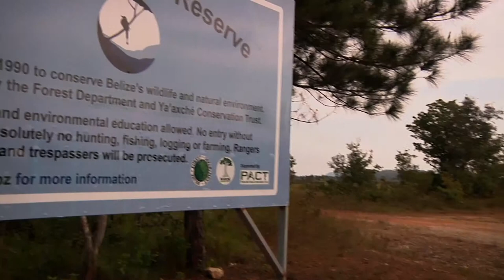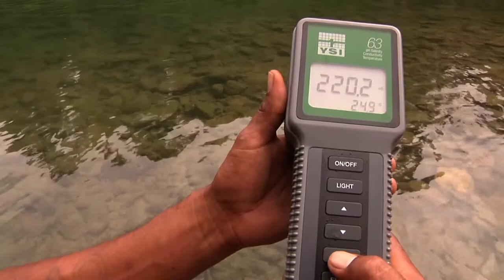Messages From Mother Earth: Ep 4 - water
A brand new Cree kid superhero stars in Messages From Mother Earth, an 8-part video series for elementary school kids created in consultation and collaboration with Indigenous artists, elders and culture keepers. Part of the Planet Protector Academy programs Zero Heroes and H2Whoa!

Our young Cree superhero, Lashyla, highlights Indigenous-led environmental projects around the world, connecting the learning in each module to traditional ways and values. She shows how Indigenous cultural practices and wisdom hold solutions for the world's waste and water issues.

Messages From Mother Earth was created at the request of First Nations Technical Services Advisory Group and in collaboration with Indigenous elders, culture keepers and artists. Written by award-winning creator Barbara Hager (Cree/Métis) and featuring Lashyla Louis (St’at’imc, Secwepemc, Leq’a:mel, Nooksack).

CREDITS

Written by Barbara Hager (Cree/Métis)
Featuring Lashyla Louis (‘White Buffalo Star’ - St’at’imc, Secwepemc, Leq’a:mel, Nooksack)
And Ian Gschwind

/// Consultation
Kelly Terbasket (Okanagan, of IndigenEYEZ)
First Nations Technical Services Advisory Group
Enoch Cree Elders: Jim (James) Brule, Bella Ginther, Isabelle Hope, Beatrice Morin, Helen Bruno, Betty Simon
Andrea Dion (Enoch Cree, Culture Keeper)
Naomi Narcisse (St’át’imc Nation, traditional dance)
Rulan Tangen (Navajo)
Betty Simon (Enoch Cree, Translation & Syllabics)

/// Music
Melody by/Lead Vocals - Sandy Scofield (Cree, Métis)
Additional vocals - Tiffany Moses (Dené, Pedhezeh Ki First Nation), Deanna Gestrin (Stl’atl’imx)
Backtrack - Vanessa LeBourdais
Engineer - Tony Chamberlist, Treetop Studios

/// Production Team
Producer/Director - Vanessa LeBourdais
Cinematographer - Naim Sutherland
Editor - Steph Clarke
Animation, effects - Michael Mann
Costumes - Sara Holt
Production Coordinator - Jenn Hogg
Sound Recordist - Juan Marcos Percy
Makeup, wigs - Annie Lefebvre
1st AC - Justin Sebastian
2nd AC - Jayda Alderson (Métis)
Sound editor - Tony Chamberlist

Excerpts from Down2Earth TV series used with permission from Aarrow Productions Inc. /

Made possible with the gracious support of:
TELUS Vancouver Community Board
RBC Foundation
Creative BC
Alberta Eco-Trust
The Province of BC
Metro Vancouver